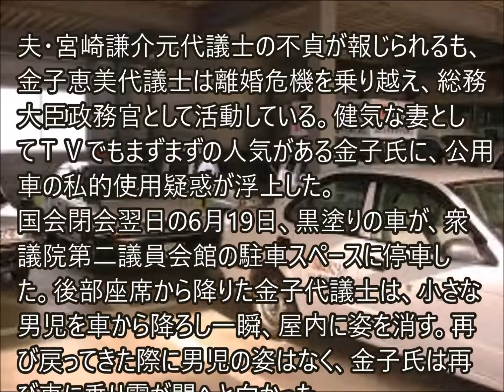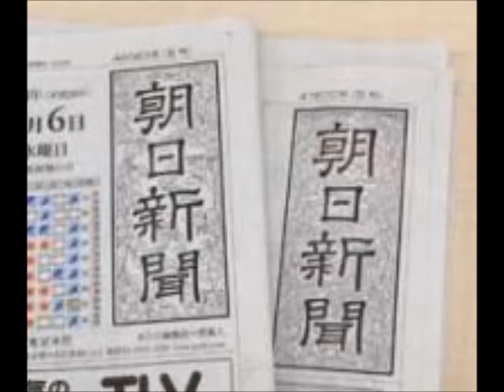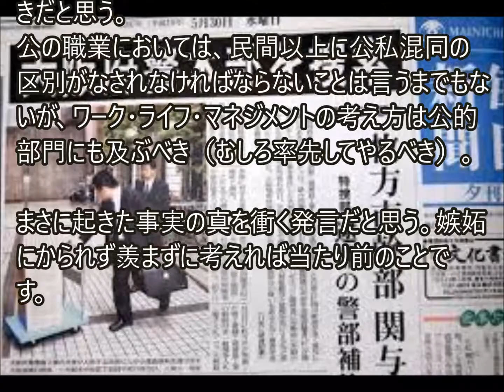マスコミの偏向報道が止まらない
必死の理屈付けにムキになってアラ探し
マスコミが主導する恐怖社会への入り口か？

「金子恵美」代議士に公用車の私的使用疑惑　また“魔の2回生”と
6月29日発売の「週刊新潮」では、重婚ストーカー「中川俊直」の今、アル中代議士「橋本英教」らと共に“魔の2回生”たちを特集した。その中に金子恵美代議士もあった。